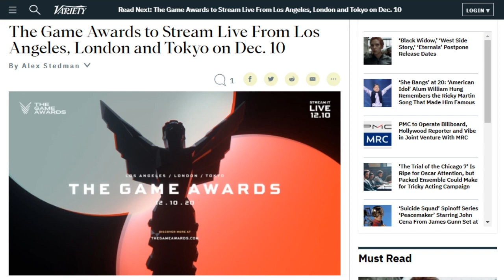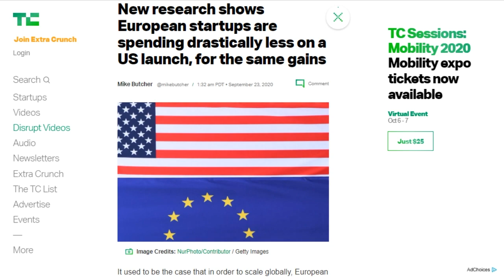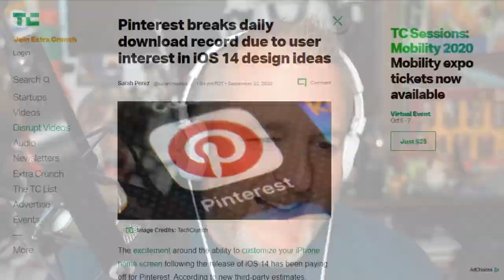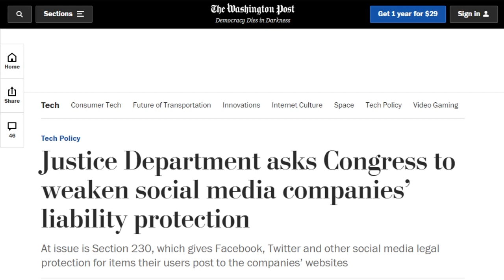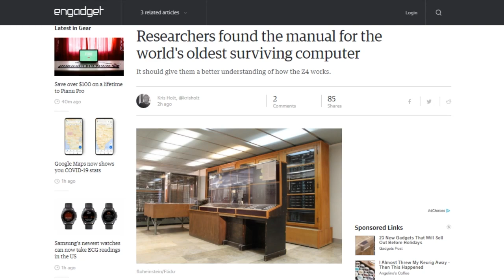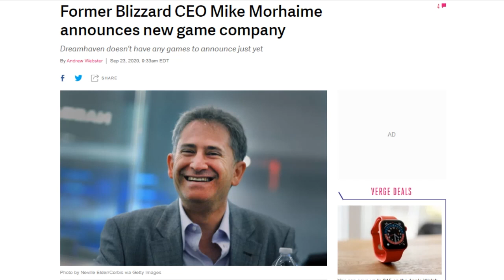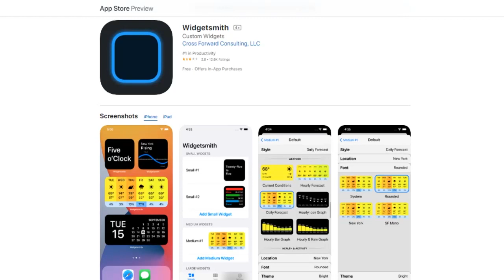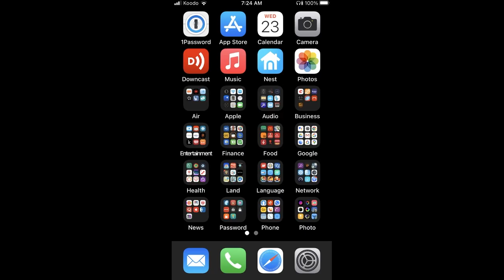Pinning is Winning!! - DTNS 3872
Blizzard CEO and co-founder Mike Morhaime left the company in 2018. He has now unveiled his new company DreamHaven, a game developer and publisher. What is he up to and what can we expect from his new company?

Today’s guest:
Scott Johnson

Next guest:
Justin Robert Young